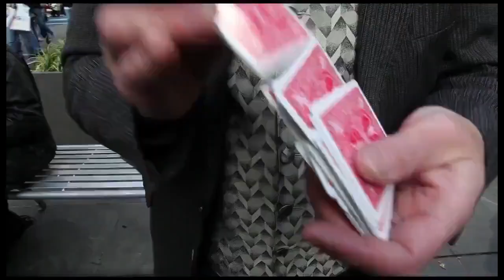Amazing Card Man Magic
DON'T MISS!!! A magician on the streets of NewYork creates a man with cards and makes it move on its own!